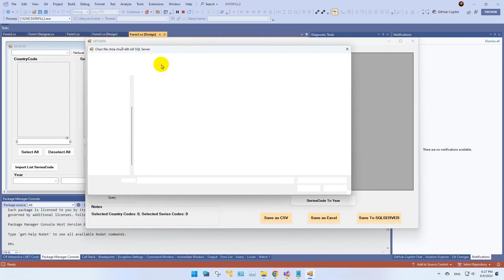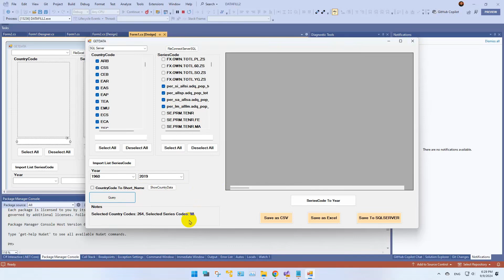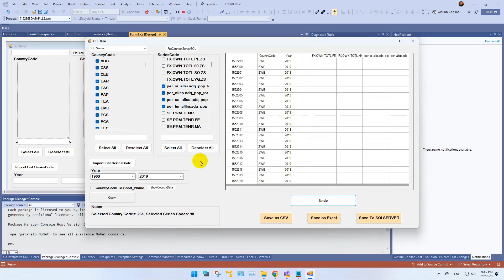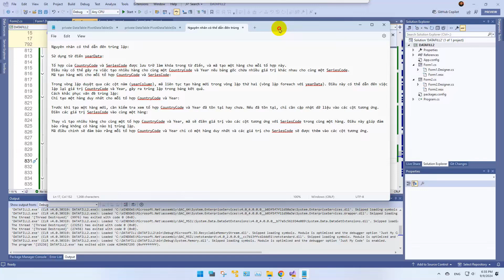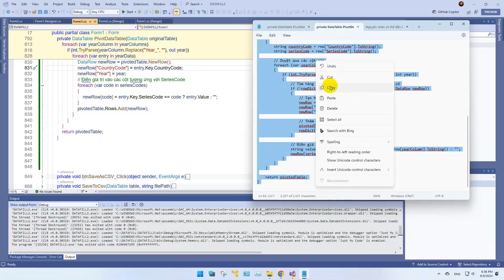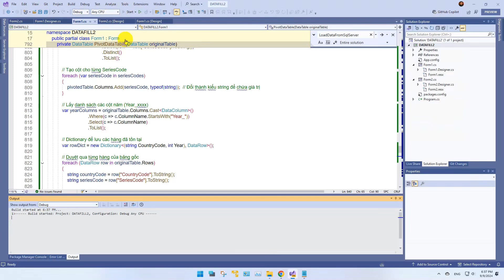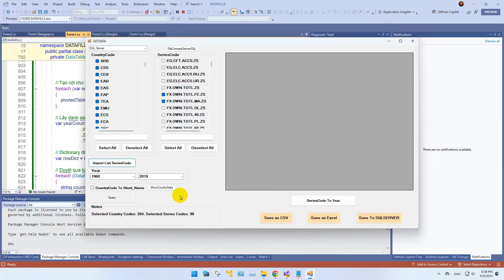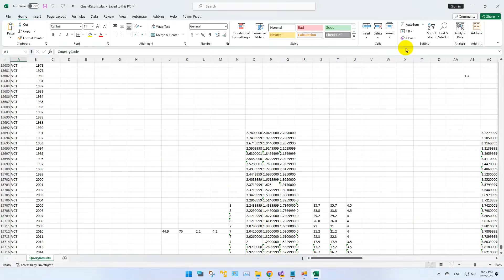Sửa Lỗi Code Gây Trùng Lặp Dữ Liệu Trong World Development Indicators Phần 2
Mô tả tiếng Việt:

"Trong phần thứ hai của loạt video này, chúng ta sẽ tập trung vào việc xử lý và khắc phục các lỗi trùng lặp dữ liệu trong World Development Indicators (WDI) do code sai gây ra. Video này sẽ chỉ cho bạn cách phát hiện, phân tích và sửa các lỗi trong code mà có thể dẫn đến trùng lặp dữ liệu, đảm bảo cho dữ liệu của bạn được chính xác và hiệu quả hơn. Hãy theo dõi để học cách làm sạch dữ liệu và tối ưu hóa các quy trình xử lý dữ liệu của bạn."

Nội dung chi tiết:

Xem Xét Vấn Đề Trùng Lặp: Phân tích nguyên nhân gây ra lỗi trùng lặp trong dữ liệu WDI.
Phương Pháp Phát Hiện Lỗi Code: Hướng dẫn cách sử dụng các công cụ và kỹ thuật để phát hiện lỗi trong code xử lý dữ liệu.
Sửa Lỗi Code: Cách chỉnh sửa code để ngăn ngừa và khắc phục sự trùng lặp dữ liệu.
Kiểm Tra và Xác Minh Dữ Liệu: Quy trình kiểm tra lại dữ liệu sau khi sửa để đảm bảo tính chính xác.
Tối Ưu Hóa Code Xử Lý Dữ Liệu: Giới thiệu các kỹ thuật và mẹo nhằm cải thiện hiệu suất code xử lý dữ liệu.

Thông qua việc phân tích nguyên nhân và khắc phục, bạn không chỉ giải quyết được vấn đề hiện tại mà còn nâng cao kỹ năng lập trình và quản lý dữ liệu của mình.